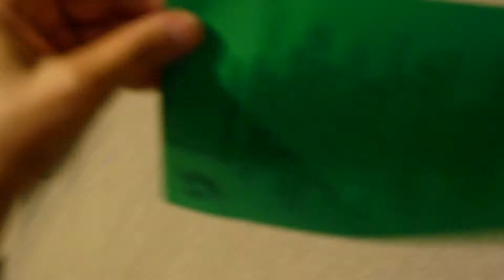Santa Catalina Thanksgiving and Upcoming Advent Events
Stacy from the Santa Catalina Catholic church in Oro Valley describes a very old tradition of combining carols with bible readings and many more upcoming events. But first the ingredients for a delicious looking tropical fruit salad that a parisher contributed to the altar. You will also see me wandering around, talking to Deacon Bill and others.

And, at times I did not know I was recording,so it is really spaztic in parts. But there is some really good information. (Sorry, I am new at this, and I don't know how to edit. I will learn soon.)